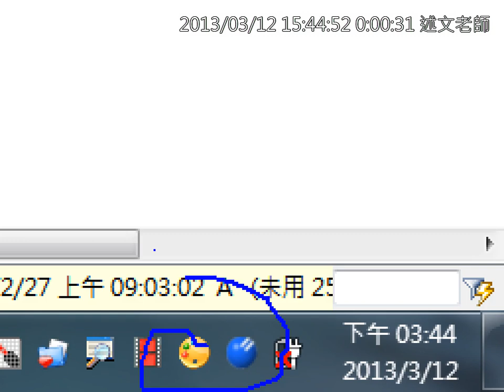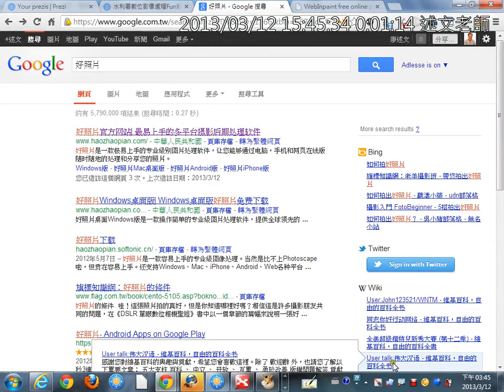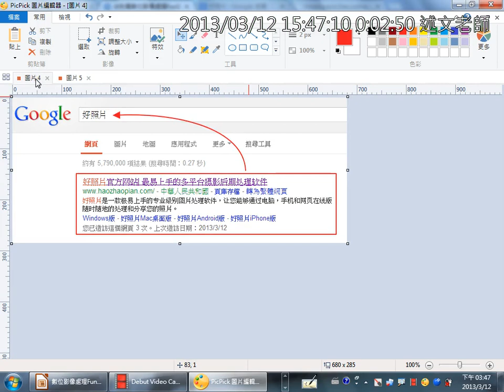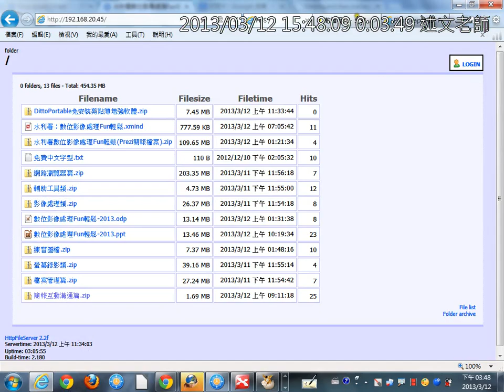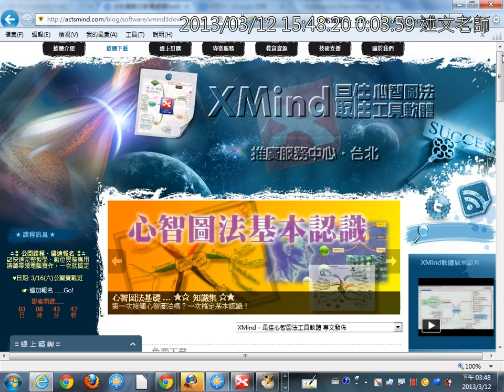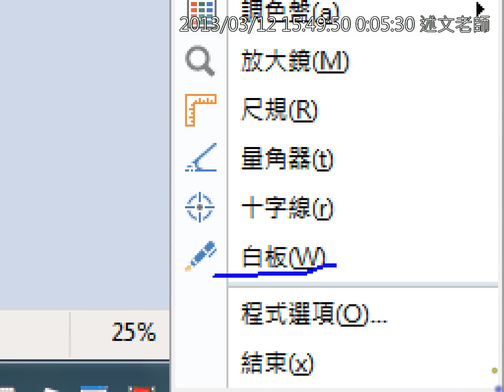07PicPick螢幕擷取